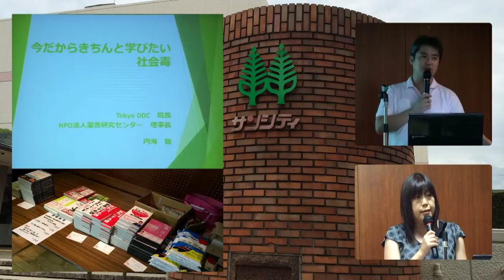【動画】今だからきちんと学びたい社会毒4Q&A生活の中で特に気を付けることは？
内海聡先生の「今だからきちんと学びたい社会毒」4講演のQ&A
生活の中で特に気を付けることは？